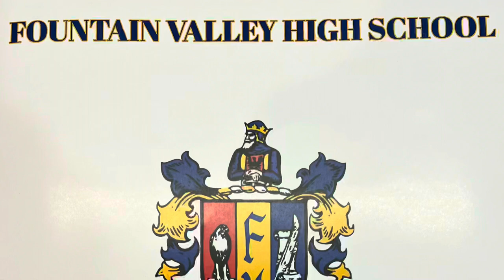FVHS 2022 Coronet Awards